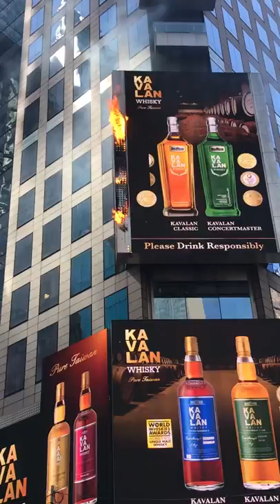TIMES SQUARE FIRE Video shows a billboard on fire in Times Square The FDNY